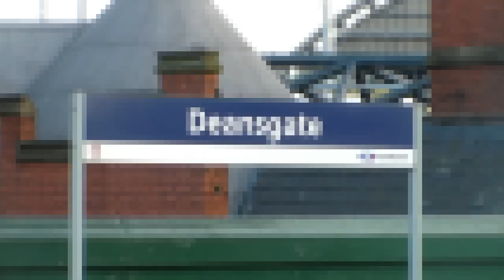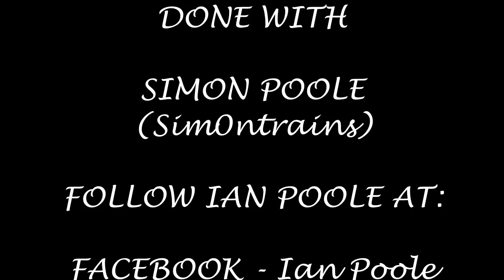Season 7, Episode 71 - Deansgate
Our fourth and final station of the day brings us one station up from Manchester Oxford Road and into it's shadow in Deansgate

In this video, we see a variety of Northern Rail, First Transpennine Express and Arriva Trains Wales stock heading for a variety of destinations including Manchester Airport, Carlisle, Scarborough, Carmarthen and Llandudno Junction